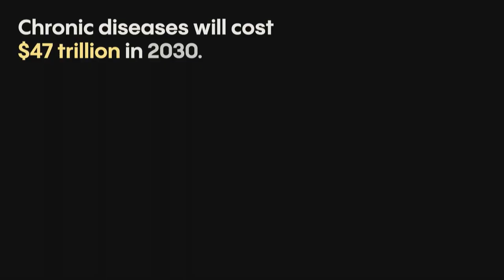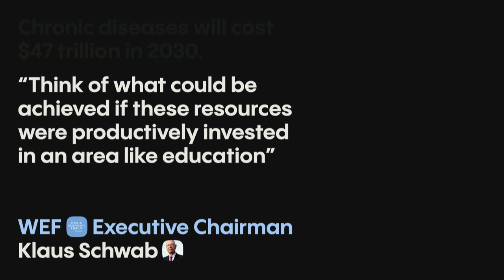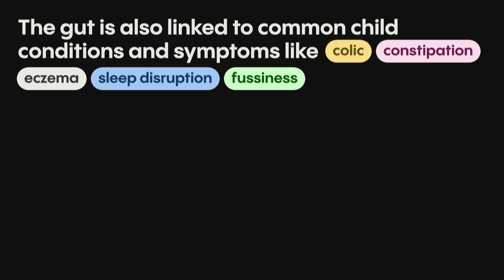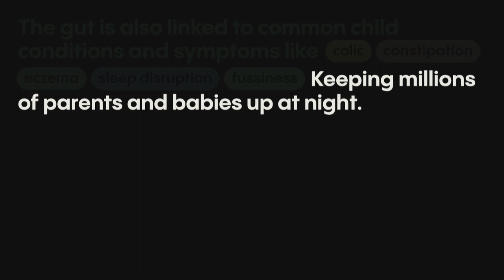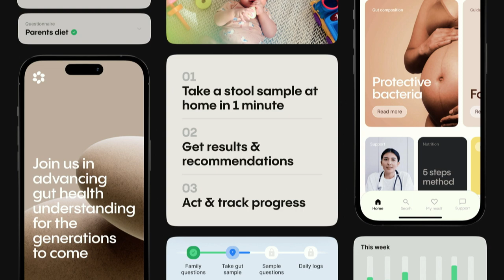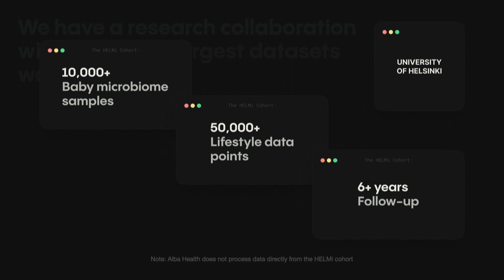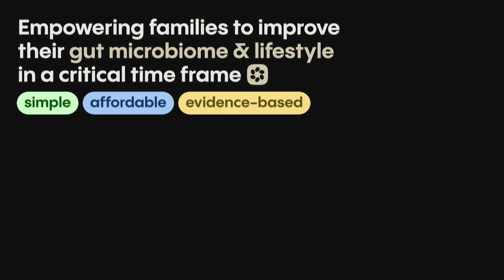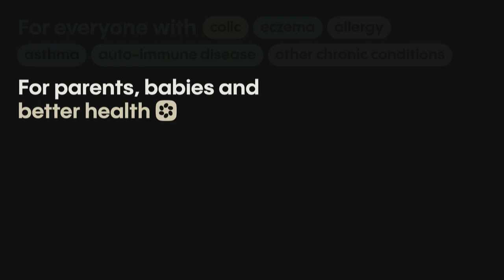Healthtech Showcase: Alba Health (CEO & Founder Eleonora Cavani) | Slush 2023